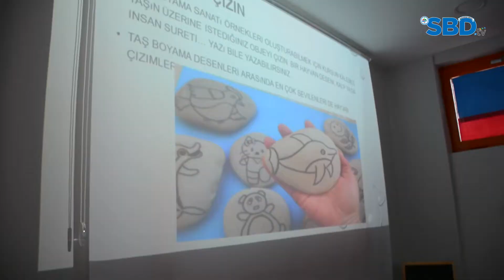OYUNCAK EVİ TAŞ BOYAMA ATÖLYESİ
🎨▶ Oyuncak Evi’nde taş boyama atölyesinde, beyaz taşlar, rengarenk uğur böceklerine, tırtıllara, arılara, bağ evlerine, tavşanlara dönüştü. Sonra da güzel bir hikayenin görselleri haline geldiler.

🎨 ▶ Zübeyde Hanım Mesleki ve Teknik Anadolu Lisesi Öğretmenleri Ümmühan Aydın Katı ve Şehnaz Güldalı ile stajyer öğrenciler minik kursiyerlerle müthiş bir çalışma gerçekleştirdiler. Çok teşekkür ediyoruz.